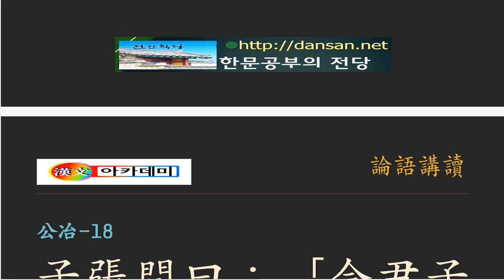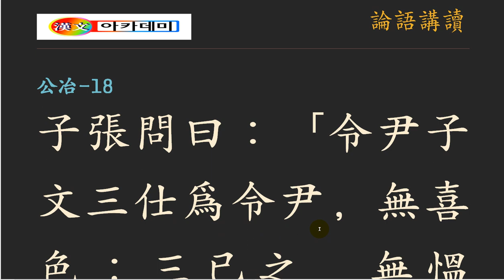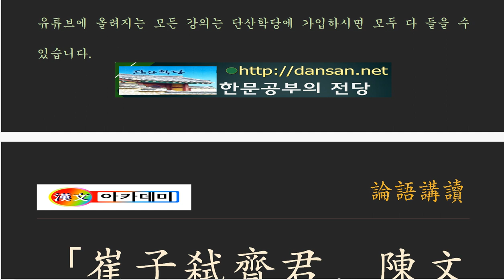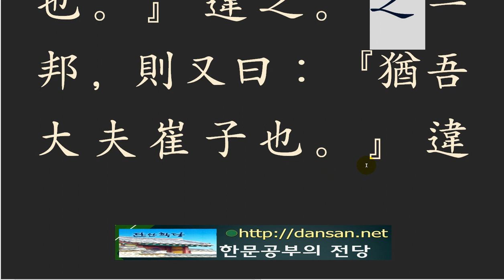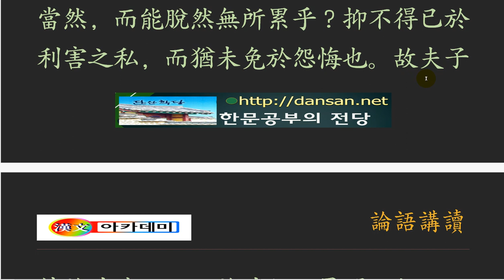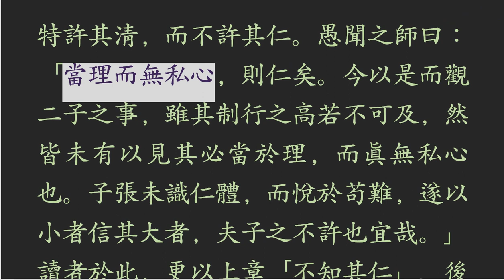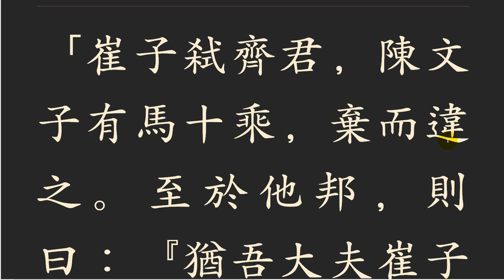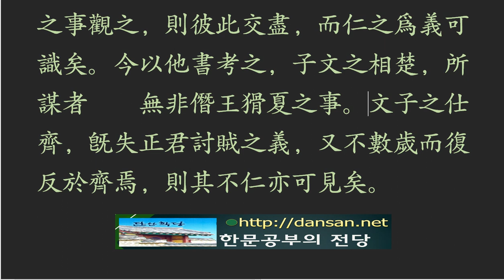논어_공야장_ 05 _18 令尹子文三仕爲令尹 세 번이나 총리를 내려 놓다니!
작은 것과 큰 것

평생을 두고 알아차려 살아갈 인류의 사랑,
한낱 작은 행동을 큰 것이라 속아 넘어가는 세상.

어떻게 해야 되는가?
어떻게 공부해야 그 큰 것과 작은 것을 구별할 수 있는가?

small and large

The love of mankind, who will live his whole life,
A world that is deceived by a small act as a big thing.

How can you distinguish between the big and the small ones if you study?

小事和大事

人类的爱,他们将一生都要知道,
一个小小的行为是大的,被欺骗的世界。

怎么办?
如何学习才能区分大和小?